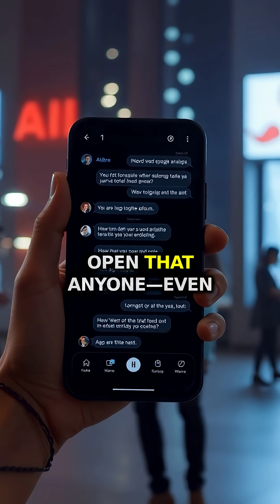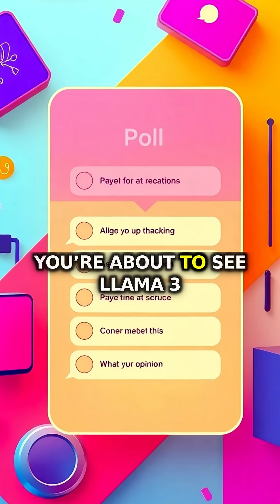Meta’s Llama 3 AI: Open source gamechanger or huge risk?